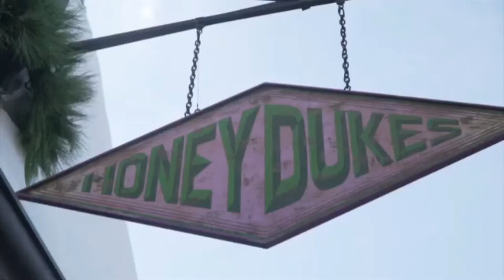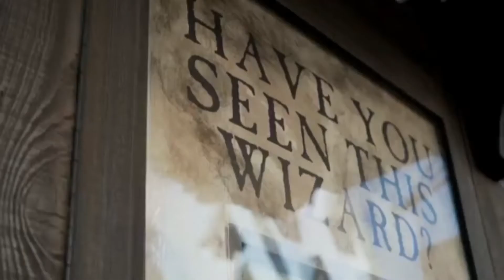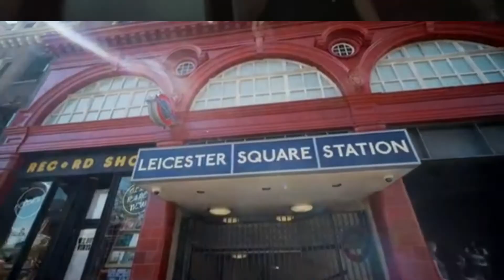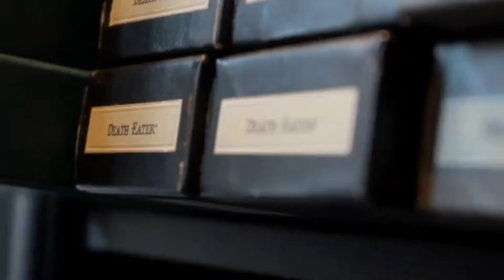A fun day of updates at universal studios & island of adventures | new coaster, characters and more.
the wizarding world of Harry Potter. El magico mundo de Harry Potter. La mejor atraccion de los parques de Orlando. Viviendo en tres parque tres aventuras de una fabulosa pelicula.